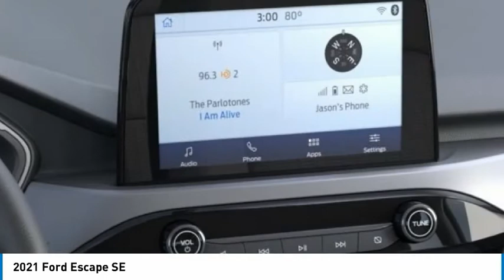2021 Ford Escape 22603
2021 Ford Escape SE

Tri-County Ford
4032 COMMERCE PKWY

2021 Escape SE AWD. 26/31 City/Highway MPG